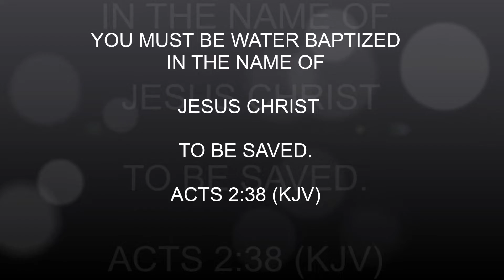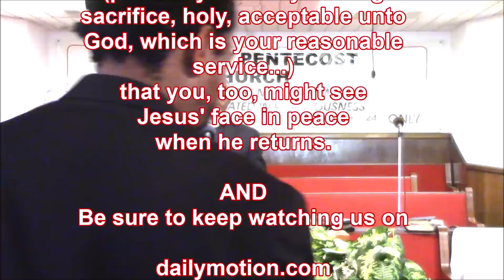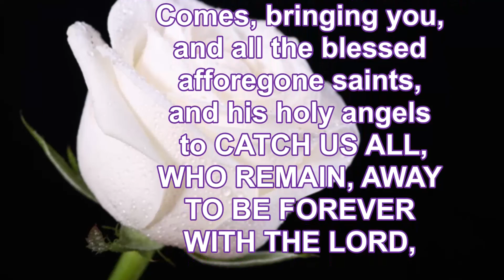OUR FATHER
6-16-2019 FATHER'S DAY SUNDAY SERVICE (MUST SEE!!!), ENTITLED "OUR FATHER". PROPHET WALKER, GOD'S FINAL MESSENGER PREACHES THIS ON FIRE MESSAGE THAT NO "CHRISTIAN" SHOULD MISS.
PROPHET H. WALKER, GOD'S FINAL MESSENGER, TRUE LIGHT PENTECOST CHURCH.
SUPPORT GOD'S MINISTRY IN THE EARTH TODAY WITH YOURSELVES (PACK A SUIT CASE AND COME, JOIN IN WITH GOD'S FINAL MESSENGER TODAY, AT SPARTANBURG, SOUTH CAROLINA, OR ATLANTA GEORGIA), YOUR TITHES AND OFFERINGS (SENT TO 121 OLD CONVERSE RD. SPARTANBURG, SOUTH CAROLINA, 29307), BEFORE IT IS EVERLASTING TOO LATE.
AND BE MOST BLESSED.